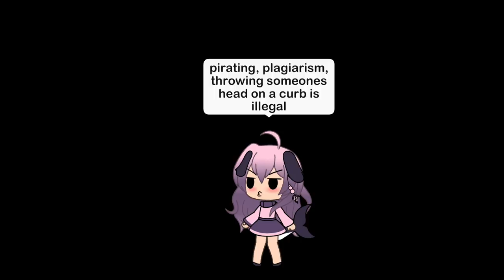DETECTIV DOGFISH | GLMM/SKIT | Gacha Life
IT'S A MOVIE I SWEAR
not caught up? here are the first installment of the "comic books" that was the base of this movie :

find more pages on the instagram account